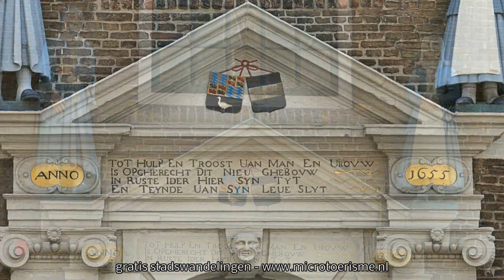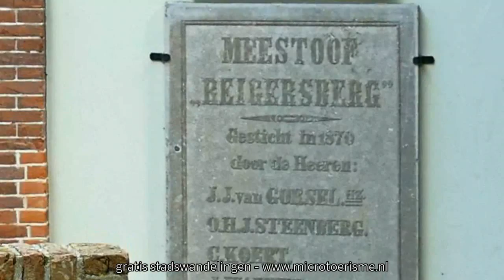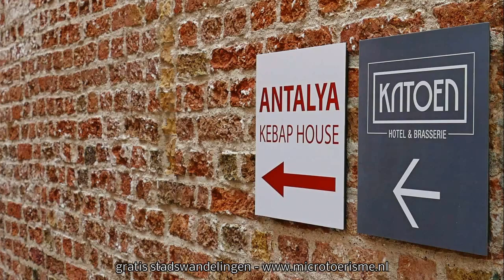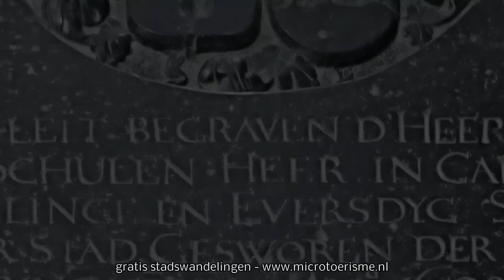ZichtOp: Goes (NL)